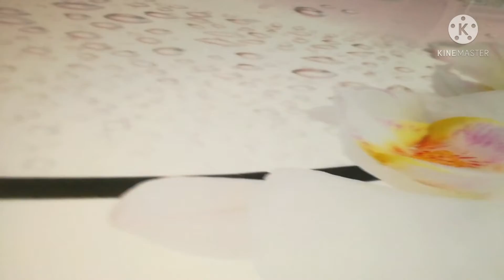3D Epoxy Kitchen top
3d Epoxy Flooring
We are the Decorative 3D Epoxy Floor Expert | We are Specialized in Installing attractive and High Quality Resinous Flooring Systems for Industrial, Commercial, and Residential Customers.

Advance Industrial Coatings Offers Different types of flooring systems, products lines and solutions to meet your special application environment needs. Other decorative concrete Design and Install services we offered include: Floor, Dyed Concrete, Stained Concrete, Stamped Concrete, 3D Epoxy Floor, Epoxy Garage Floor Coating etc.

Home / Office Hotel Floor Sticker 3d Floor/ Waterproof Self Adhesive Floor Mural
PVC Pticker.

Customized Laminate 3d Flooring Professional Non-Woven 3D Epoxy Flooring.

Waterproof Customized Produced 3d Floor Murals Vinyl Flooring.

We also welcome that you provide your own Designs.

The 3D Epoxy Flooring Price Depends on many Factors such as substrate condition, Total Square Footage and system complexity etc. The durability and lifespan are also two major factors to determine 3D epoxy flooring price. High grade epoxy floor materials would be more expensive.

In average, 3D epoxy flooring installation costs 50-100 per square feet. A complicated design will require more work and a higher cost of installation. The smaller the area of the floor, the more expensive the cost will be
Online Warking All pakistan